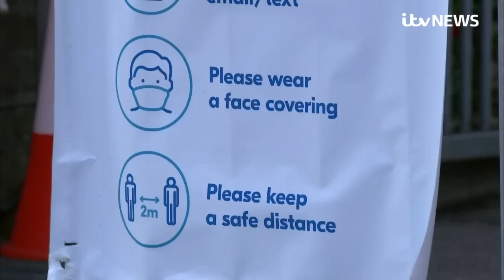Coronavirus testing in the UK: Is Operation Moonshot a longshot? | ITV News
The percentage of close contacts reached through England's NHS Test and Trace system has hit a new low.

It's a fresh blow to Health Secretary Matt Hancock, and Boris Johnson, who on Wednesday revealed ambitious plans for quick, daily tests on a mass scale as part of so-called Operation Moonshot.